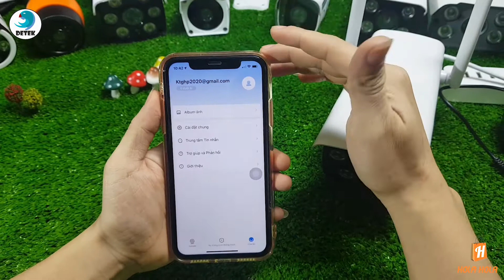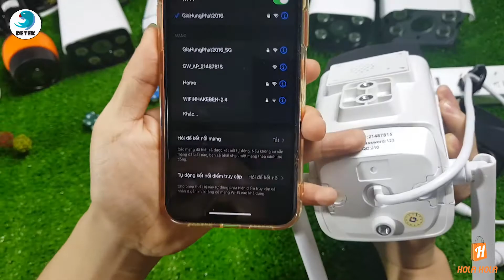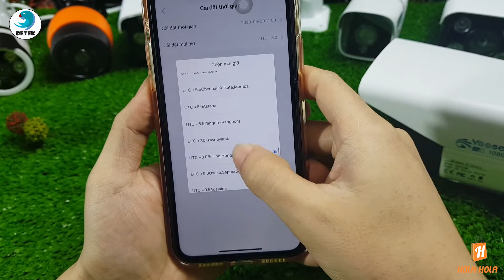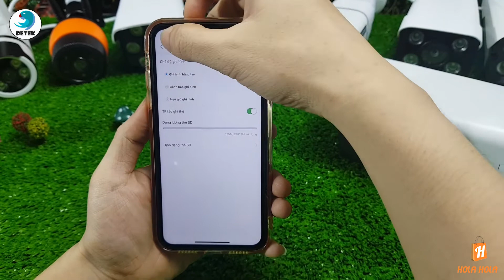Hướng dẫn kết nối Camera Yoosee với iPhone iPad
Link các sản phẩm
Phân phối sản phẩm công nghệ hàng đầu Việt Nam : Camera IP, Loa kéo, phụ kiện điện thoại chính hãng Remax, Hoco, Proda, WK v.v...